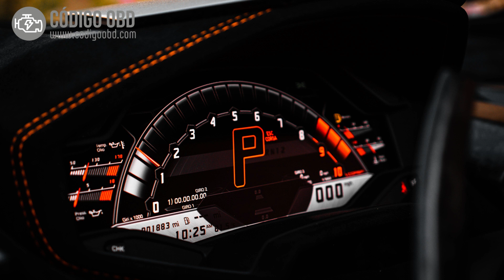CÓDIGO P0927 🟢 Solucionado 🟢 Código Avería Actuador Reversa Cambio Marcha Síntomas Causas Soluciones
P0927 Gear Shift Reverse Actuator Circuit High